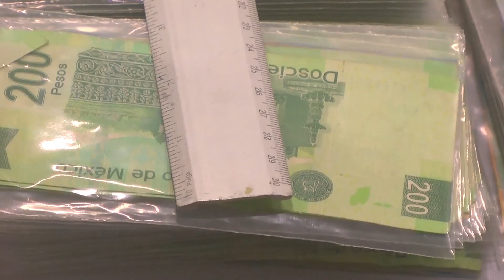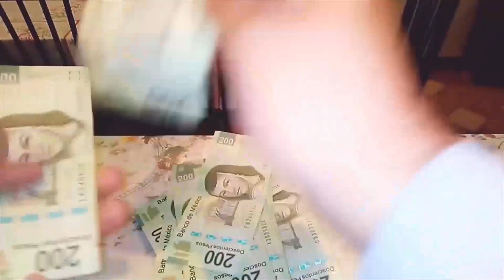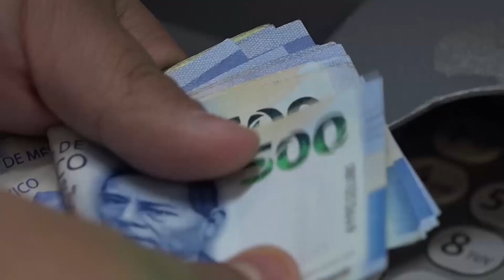El Impacto del Aumento de Aguinaldo: Perspectiva Empresarial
→ En esta entrevista exclusiva con el presidente de Canacintra Torreón, Alejandro Gutiérrez, se analiza el impacto del aumento propuesto en la prestación del aguinaldo desde la perspectiva empresarial. Gutiérrez destaca que el incremento representa un desafío para las pequeñas y medianas empresas (pymes), que constituyen el 90% de las empresas en la región y en todo el país. Se prevé que este aumento elevará los costos laborales, lo que probablemente se traducirá en un aumento de precios, inflación y una disminución de la competitividad internacional de México en términos de mano de obra.

El presidente de Canacintra Torreón enfatiza la importancia de una comunicación directa entre el gobierno y el sector empresarial para abordar cambios de esta naturaleza, señalando la necesidad de una participación más activa de las empresas en el proceso de toma de decisiones que afectan sus operaciones y costos.

Se discute también el impacto en los impuestos sobre la renta debido al aumento de los salarios y la falta de deducibilidad de los gastos laborales. Aunque se reconoce el beneficio social de otorgar más días de vacaciones y mejorar las condiciones laborales, se plantean preocupaciones sobre las implicaciones económicas a largo plazo.

Finalmente, se expresa la esperanza de que se encuentre una solución equitativa para todas las partes involucradas, a fin de evitar consecuencias negativas tanto para los trabajadores como para las empresas.